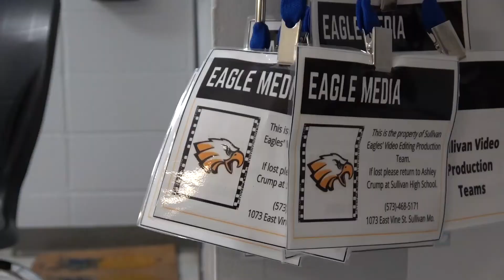Teacher Feature | Coach Crump | Video Editing